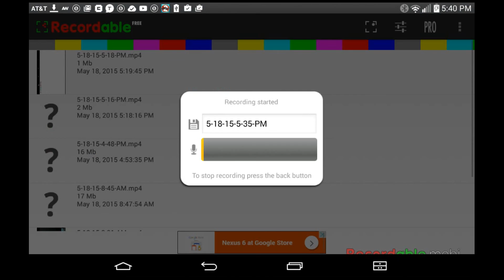HD Dumb Ways To Die Gameplay